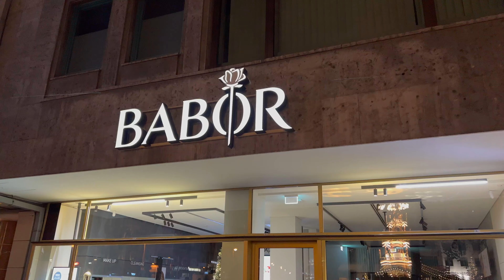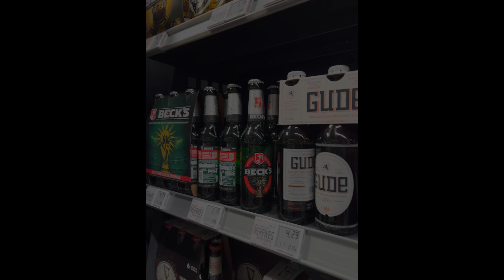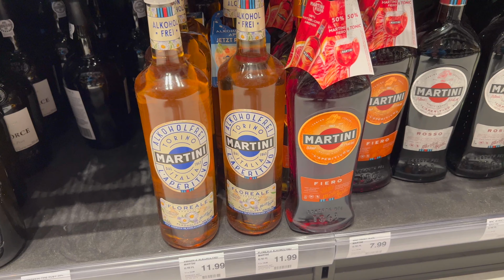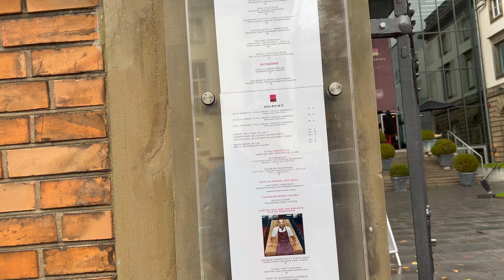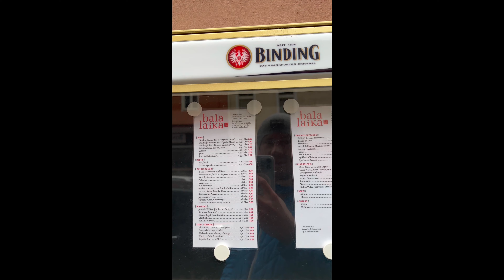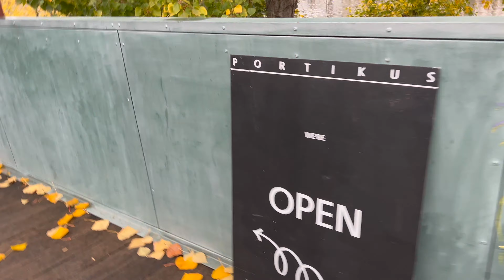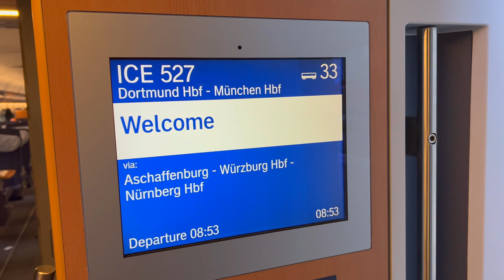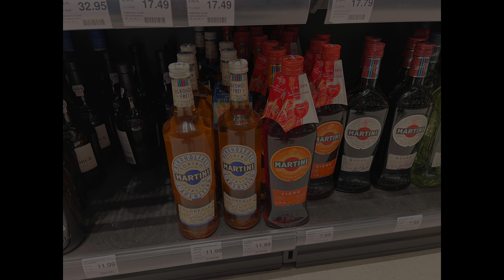Франкфурт-на-Майне, Германия / City of Frankfurt am Main, Germany